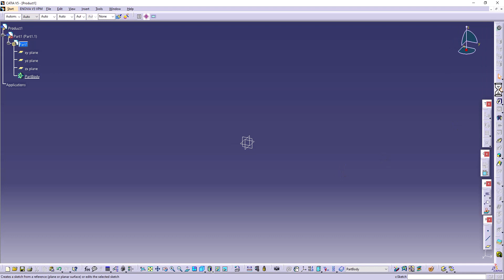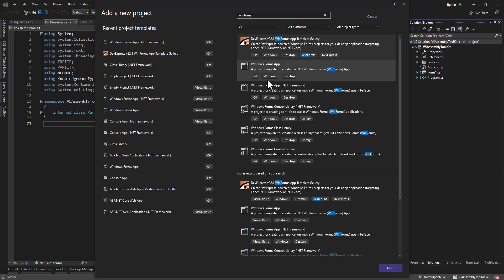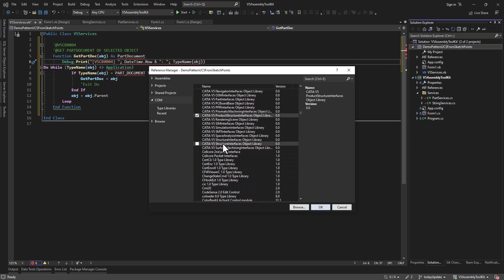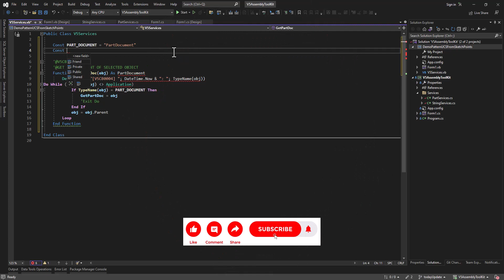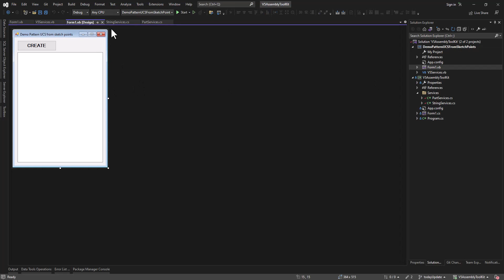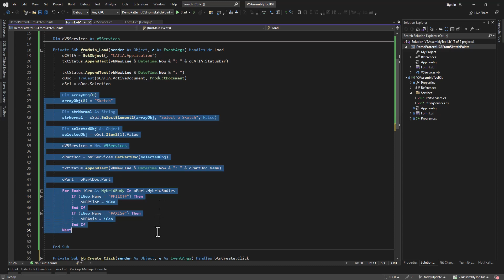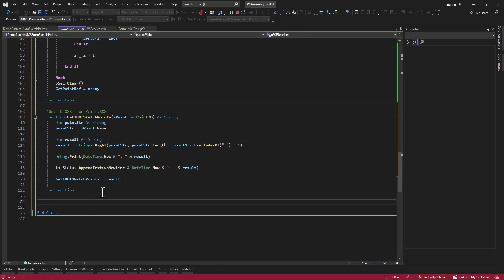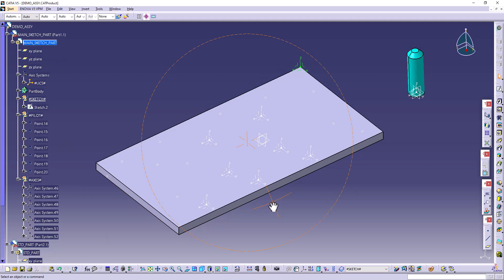CATIA V5 Automation Visual Basic Pattern UCS from sketch points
🚴🏽Pattern UCS from sketch points. Support copy STD in pattern location.

👩‍💻Programming CATIA macros with Visual Basic for Applications
👩‍💻Programming CATIA macros with Visual C#
CATScript
CATVBS
CATVBA
Microsoft VBScript
Microsoft Visual Studio
ASP.Net C#